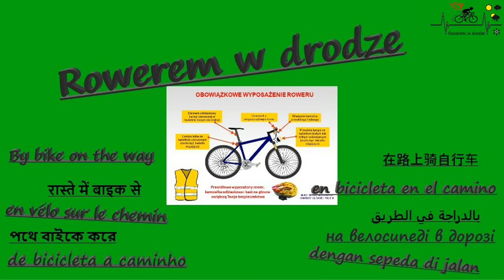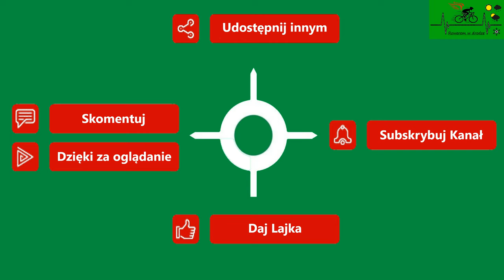Gryfice drogi do przejechania